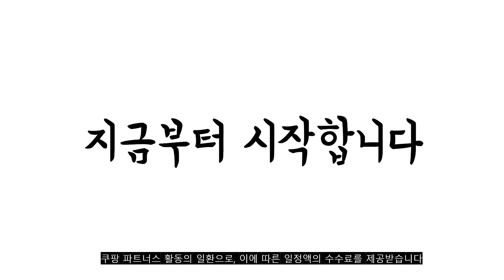광고 2022년 가장인기있는 led등 추천 판매순위 TOP10 가성비 평점 후기 비교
❤️❤️❤️광고 2022년 가장인기있는 led등 추천 판매순위 TOP10❤️❤️❤️
1위. 씨티오 LED 십자등 60W 주광색, 혼합색상 [11,580원]

2위. 홈플래닛 플리커프리 LED 듀얼 스위치 천장등 120W 삼성 칩셋, 화이트 주광색 [57,770원]

3위. Bayon LED 일자등 30W [4,400원]

4위. 베이온 LED 형광등 일자등 십자등 삼성칩 플리커프리 국내산, 십자등 60W 삼성칩 플리커프리 [9,450원]

5위. 코콤 LED 라인엣지2 면광등 900x180 30W, 화이트 [39,080원]

6위. 두영 LED 일자 등기구 50W, 주광색 [8,820원]

7위. LED 국산 60W 방등 주방 천정 안방 아이방 사무실 조명 거실등 뉴슬림, LED 뉴슬림 국산 방등 60W [25,890원]

8위. 일자등 LED30W, 화이트 [8,310원]

9위. 라인조명 LED 커브 슬림직하엣지 1285x320 50w 사무실조명 led평판등 led사무실조명 led직하엣지 led면조명 사무실led조명 led엣지등 led거실등 주방 AS2년, A 50W 1285X320 1개(거실.주방.사무실) [34,900원]

10위. 코콤 LED시스템 플러스 방등 50W [28,750원]